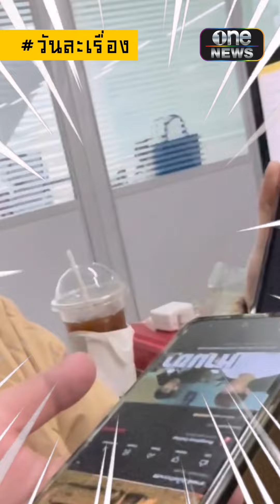เมื่อ "แก๊งคอลเซ็นเตอร์" โทรมา | วันละเรื่อง | EP.35 | สำนักข่าววันนิวส์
เมื่อ "แก๊งคอลเซ็นเตอร์" โทรมาจะทำอย่างไร ?